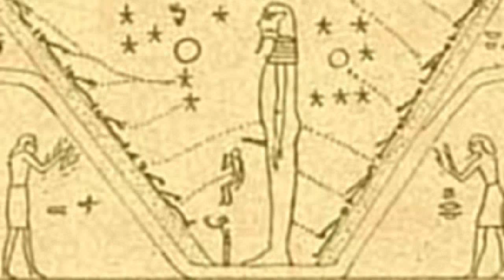The Riddle of the Sphinx - Planet X!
He's looking right at Planet X!

Post Scripts :

1) I was dissatisfied with Ussher's chronology and came up with my own from the geneologies in Genesis and dated Creation to 4182 BC.  Then, about a year later I read Mark Lehner's Book on the Pyramids and on page four he had that Embryonic Creation Cosmology Glyph and as soon as I saw it I realized that it was talking about a Super Conjunction in Orion at the time of Creation so I went and looked up 4182 BC on YourSky and found the New Moon in Orion and nailed it the first try.

Now, for a while I assumed that Pluto which wasn't in the lineup was represented by the child in the glyph but then a couple of weeks ago I realized Pluto would have been a moon of Neptune at the time so last night I got to wondering what the heck the child symbolized and - the proverbial duh hit me - its Planet X.

Now, it was Sitchen who first brought Nibiru to the world's attention and, though he made several mistakes in his books, his overall theory is solid and is supported by the Egyptian Mythology as well which I will show.

Here is a quick (streamlined) Wiki summary :

[i]According to Sitchin's interpretation of Mesopotamian iconography and symbology, outlined in his 1976 book The 12th Planet, there is an undiscovered planet beyond Neptune that follows a long, elliptical orbit, reaching the inner solar system roughly every 3,600 years.

This planet is called Nibiru (whose name was replaced with MARDUK in the original legends) collided catastrophically with Tiamat (a goddess in the Babylonian creation myth the Enûma Eliš), which he considers to be another planet once located between Mars and Jupiter.

This collision supposedly formed the planet Earth, the asteroid belt and the comets. Sitchin states that when struck by one of planet Nibiru's moons, Tiamat split in two and then on a second pass Nibiru itself struck the broken fragments and one half of Tiamat became the asteroid belt. The second half, struck again by one of Nibiru's moons, was pushed into a new orbit and became today's planet Earth.[/i]

Now, if one thinks about it, this is supported by the Egyptian Mythology as well where Tiamet is Seth, Osiris is Juptier and Horus is this Planet X.  Seth kills Osiris by slashing him to pieces represented by the stripes that appeared on Jupiter in the first pass by Planet X (these stripes are my understanding of Sitchen's theory) and Isis (Sirius - our Sun's Binary Twin which we revolve around) put him back together except his phallis (the circle on Jupiter - get it?) and sired Horus from this (per Sitchen they didn't actually see Planet X on its first pass, just saw the results of its passing thus Horus was hidden by Isis till he was old enough to seek revenge).  Then, Horus returns and kills Set which is Tiamet or a Planet that used to be where the asteroid belt is.

Now, Sitchen (or the mythology) says this was a watery planet and this is where the waters of the floods came from for, when this Black Dwarf destroyed that planet the water would have been pulled towards the sun (and other planets like Jupiter) and we would have passed through a major interstellar ocean on one of those passes.

Now, I don't think this planet formed the earth or moon but I am certain it is responcible for the comets and meteors and asteroid belt as well as other things.  One of them slammed into Mars punching through to its core as Wayne Herschel points out - see url below.